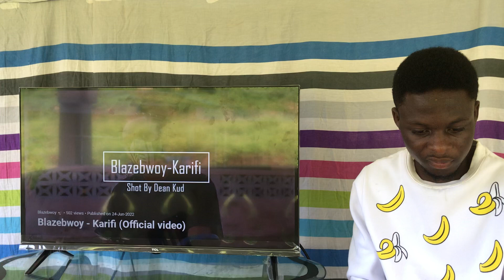THE SON of @Shattawalegh and @Stonebwoy OUT WITH MAD DANCEHALL TUNE TITLE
THE SON OF @SHATTAWALE AND @STONEBWOY @BLAZEBWOY IS OUT WITH ANOTHER MAD TUNE TITLE KARIFI
THIS TUNE IS A TRUE LIFE STORY ABOUT THE SINGER AND NEVER A DISS SONG. FOLLOW HIM ON YOUTUBE AS @Blazebwoy

THE VICE REACTIN ON BLAZEBWOY KARIFI OFFICIAL VIDEO